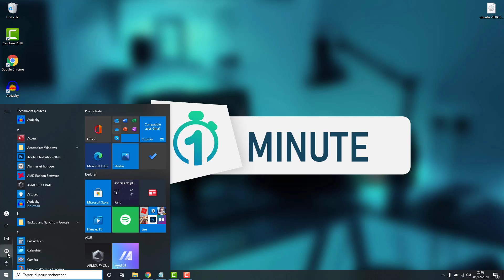Désinstaller un programme sur Windows 10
comment désinstaller ou supprimer un logiciel et une application sur windows 10 à partir du panneau de configuration et des paramètres